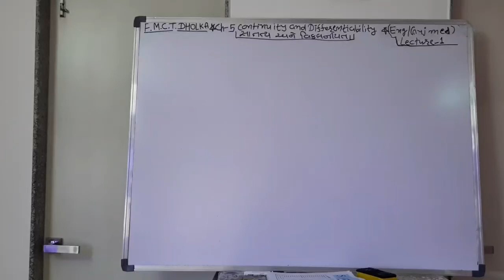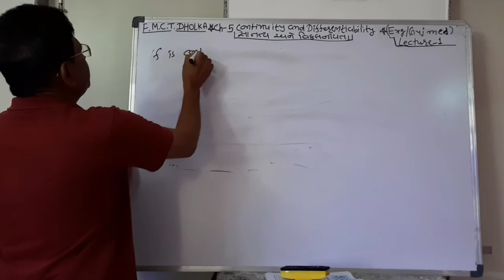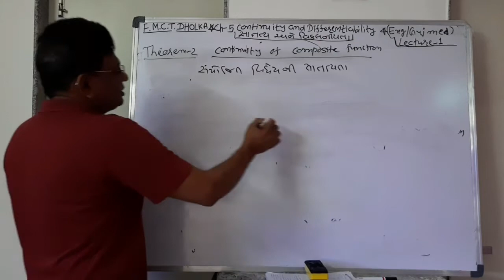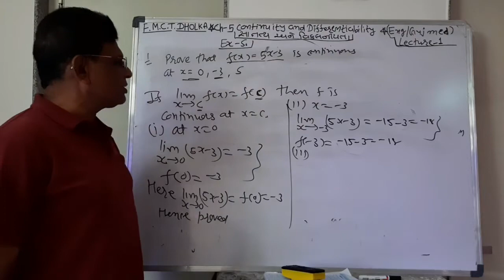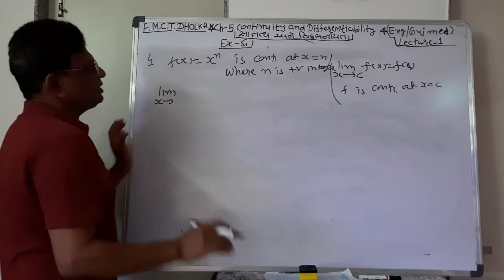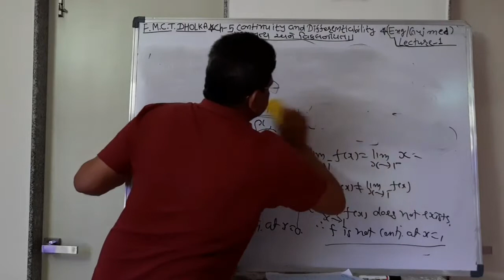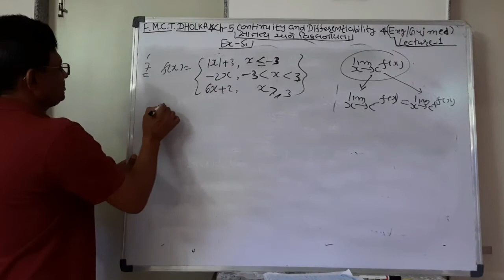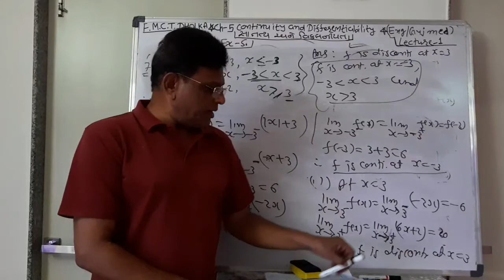ENG/GUJ Med.Lec-1.Chapt.5,Std-12th Maths Session-1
ENG/GUJ Medium